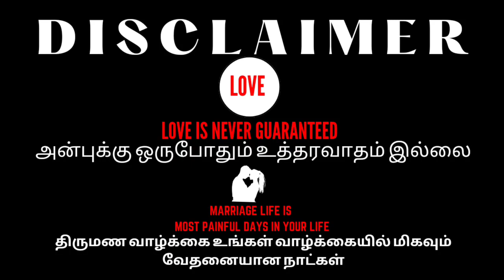3 THINGS YOU AND YOUR WIFE FIGHT | TAMIL | MYSTERY TAKE OUT | ARJUN KUMAR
WELCOME TO MYSTERY TAKE OUT

கணவன் மனைவி சண்டைக்கான முதல் 10 காரணங்கள்
கணவன் மனைவி சண்டைபோடாமல் இருக்க 6 விஷயங்கள்
கணவன் மனைவி சண்டை வராமல் இருக்க என்ன செய்ய வேண்டும்